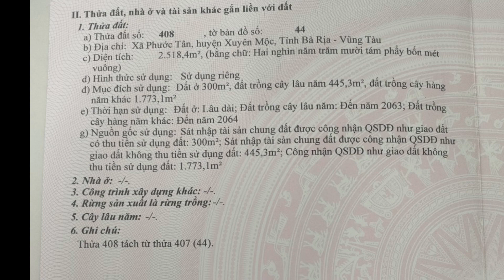🔴 Đất Phân Lô - Làm Kho Xưởng | 60x42 300tc, giá 180tr /m ngang | Phước Tân, H.Xuyên Mộc, Tỉnh BRVT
Đất Phân Lô - Làm Kho Xưởng
👉60x42m 300tc, giá 180tr /m ngang
👉Xã Phước Tân, H Xuyên Mộc, Tỉnh BRVT
☎️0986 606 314 Quang Linh tư vấn nhé.

➡ Mọi thắc mắc về sản phẩm này khách hàng hãy comment bên dưới để hỏi, góp ý cho Linh để phát triển video tốt hơn nữa. Và đừng quên ⬇

Xin cảm ơn tất cả anh chị khách hàng rất nhiều 😊

LỜI GIỚI THIỆU VỀ BĐS Quang Linh:
NGÀNH NGHỀ CHUYÊN MÔN của BĐS Quang Linh như sau:
- Chuyên nhận kí gửi mua bán nhà đất - Quay video chi tiết và thực tế.
- Làm thủ tục giấy tờ nhà đất (sang tên, chuyển nhượng, chuyển đổi mục đích, phân lô ...)
- Nhận thế chấp sổ hồng lãi suất thấp, hỗ trợ vay vốn ngân hàng.
- Nhận thi công xây dựng nhà ở, nhà phố, biệt thự, nhà trọ...
- Qua thông tin trên BĐS Quang Linh rất mong nhận được sư hợp tác từ tất cả quý anh chị khách hàng !
- BĐS Quang Linh ➡️ Xin được cảm ơn quý khách hàng thời gian qua đã theo dõi thông tin và hợp tác !
 - BĐS Quang Linh sẽ cố gắng cập nhật video các sản phẩm nhà đất giá tốt để đầu tư, pháp lý rõ ràng gửi đến quý khách hàng
- Xin chúc quý khách hàng luôn thật nhiều sức khỏe , nhiều thành công và gặp nhiều may mắn trong cuộc sống nhé.